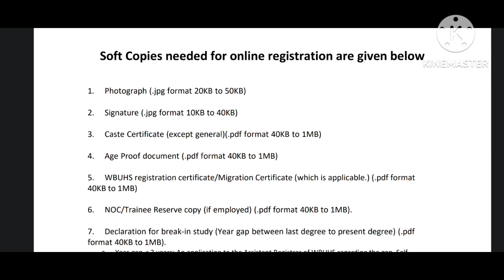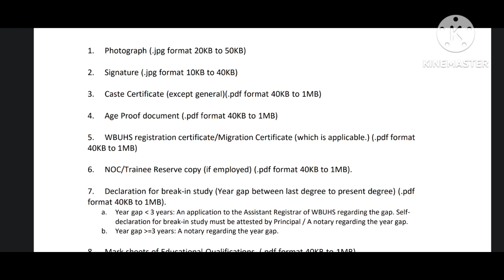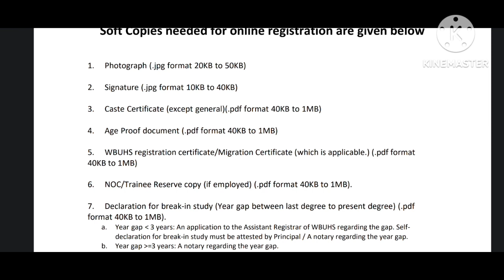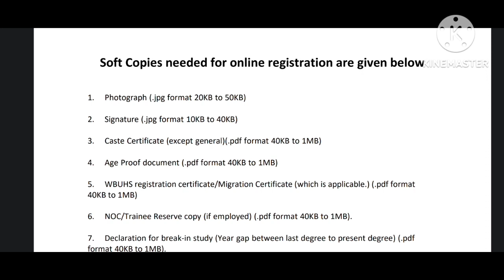WBMCC admission 2023/ Gap certificate|TC| Migration certificate|School leaving certificate|NOC/when?